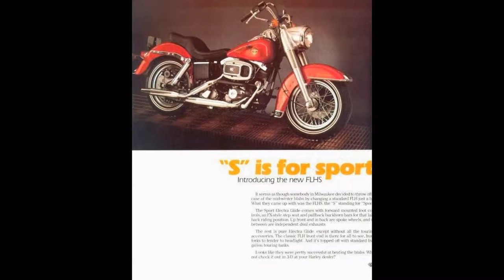Harley Davidson FLHS electra glide sport 1340cc Model with Look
this video shows Harley Davidson FLHS electra glide sport 1340cc Model with Look